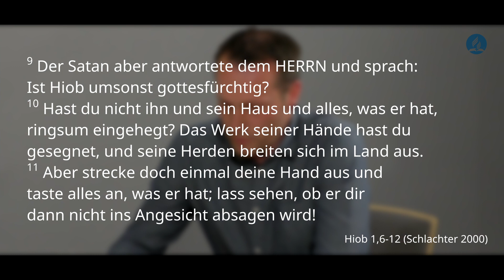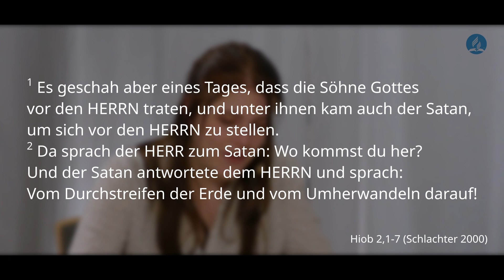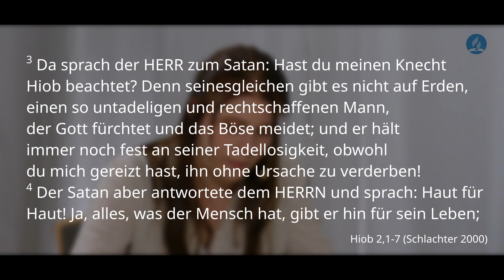4 Satan und die Theodizee-Frage | Warum lässt Gott das zu? [TZGG 4]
Die Rolle Satans in der Theodizee Frage wird immer wieder diskutiert. Kann Gott von der Anklage entlastet werden, wenn es einen Widersacher Gottes gibt, der das Übel wirkt? Warum lässt Gott Satan so viel Raum, um Übel und Leid zu wirken? Oder ist Satan ein ernstzunehmender Opponent Gottes? Gott ist doch souverän, oder? Einigen dieser Fragen wollen wir heute anhand des Buches Hiob nachgehen.

Du hast Fragen oder möchtest Kontakt zu uns aufnehmen?
Dann melde dich gerne bei uns! Wir werden mit dir gemeinsam nach Antworten suchen und dich unterstützen.
Unten findest du einige Seiten mit interessantem Content, wo du Antworten finden oder uns vor Ort besuchen kannst.